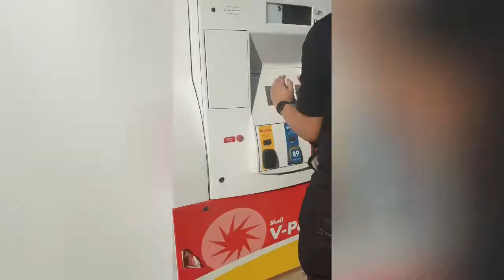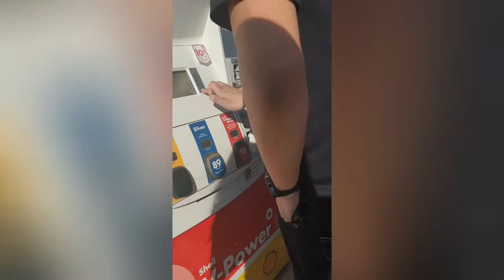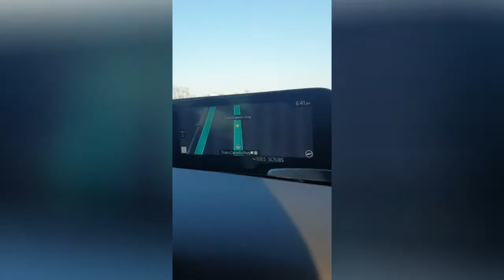Exploring la Prairie💑